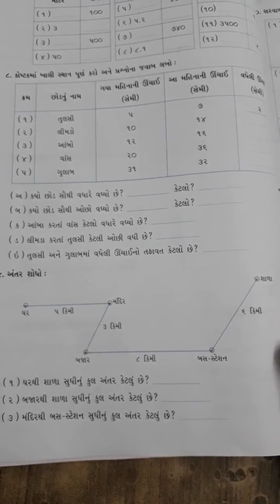STD-4 ગણિત CH 2 લાંબુ અને ટૂંકું PART-3